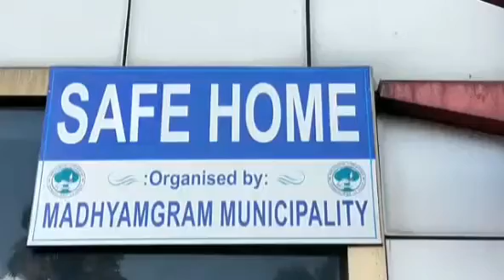মধ্যমগ্রাম পৌরসভার উদ্যোগে উপসর্গ হীন করোনা রোগীদের জন্য সেফ হোমের উদ্বোধন করলেন রথীন ঘোষ#covid-19#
মধ্যমগ্রাম পৌরসভার উদ্যোগে উপসর্গ হীন করোনা রোগীদের জন্য সেফ হোমের উদ্বোধন করলেন  রথীন ঘোষ